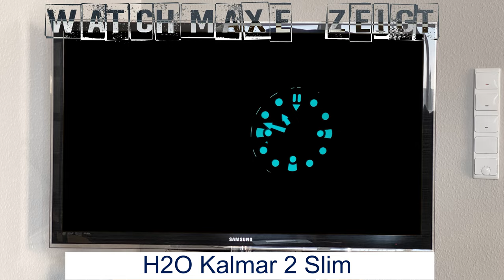Typsch H20 und trotzdem flach: Kalmar 2 Slim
Typsch H20 und trotzdem flach: Kalmar 2 Slim - Das ist die vorest letzte Uhr aus mener kleinen Serie über H20 Uhren aus dem Norden.

►► Amazon Links ◄◄

*** Uhrenzubehör:
► Federstegbesteck mit 4 Einsätzen von Bergeon